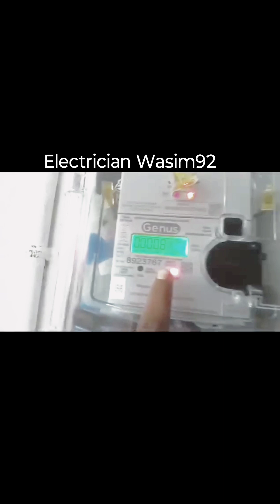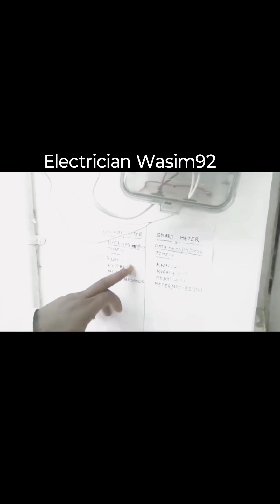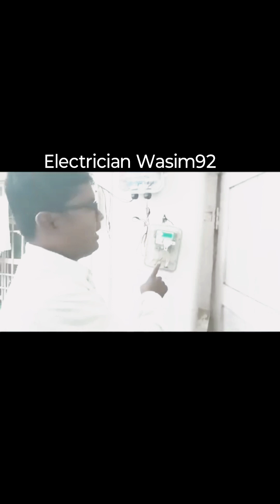Pre-paid Miter VS General Miter दोनों मीटर में क्या अंतर है आखिर लोग क्यूं हो नहीं लगाना चाहता है?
Smart Miter क्या है
What is smart Miter
Pre-paid Miter क्या है